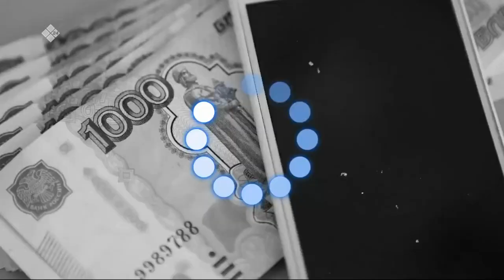«Талбан» биэриигэ: Буойуттарга көмө (07.12.22)